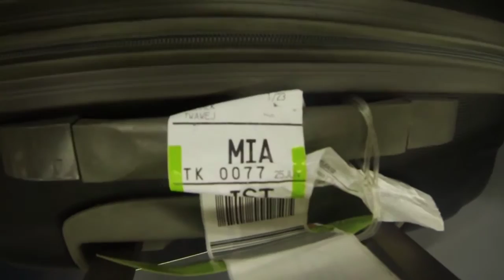Miami 2016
Miami 2016 / Trip / Holiday
GoPro video&cut: Petr Steinbock